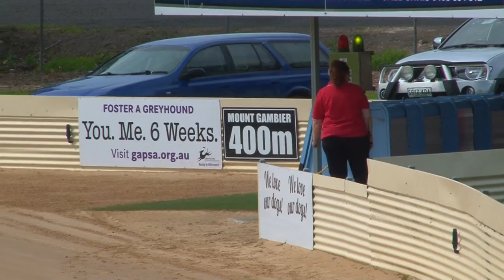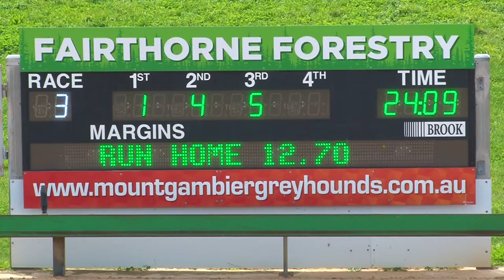Mt Gambier 19092019 Race 3